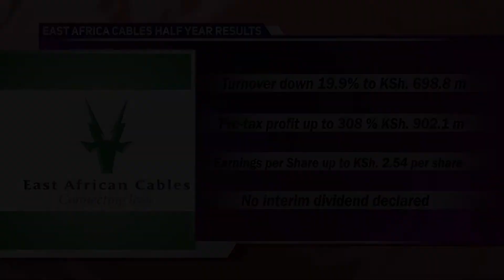East Africa Cables Half Year results.